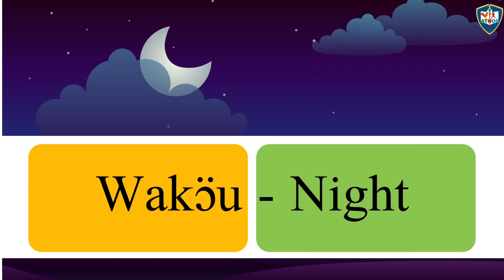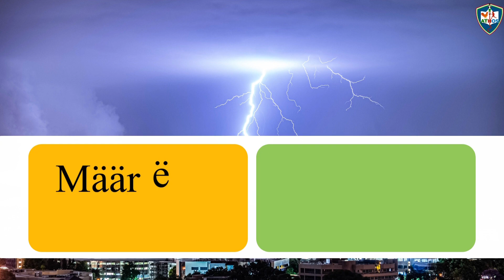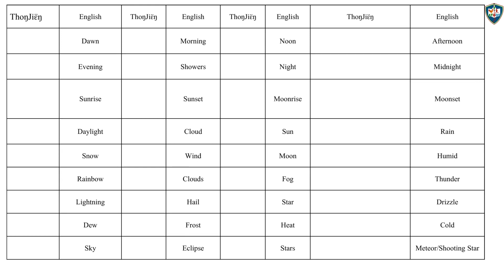Learn Dinka: Weather, Time, and Celestial Wonders with ATHOS ThoŋJiɛ̈ŋ School Online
Are you curious about the Dinka language? Join us on an educational journey as we explore various weather conditions, times of the day, and celestial events in the Dinka language. This video is designed to help you and your children learn more about the world around us in ThoŋJiɛ̈ŋ. We cover everything from the break of dawn to the quiet of midnight, from the calm of a sunny day to the excitement of a thunder